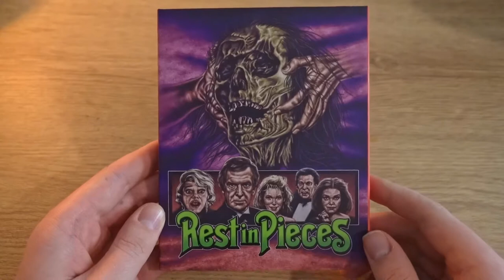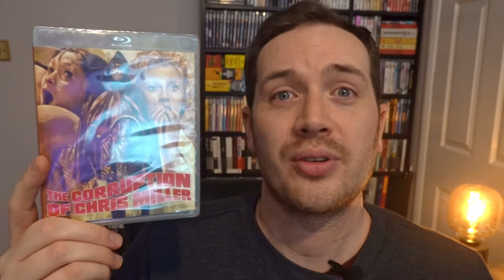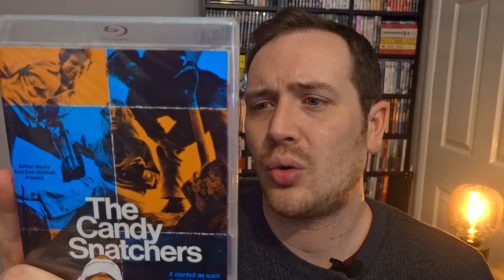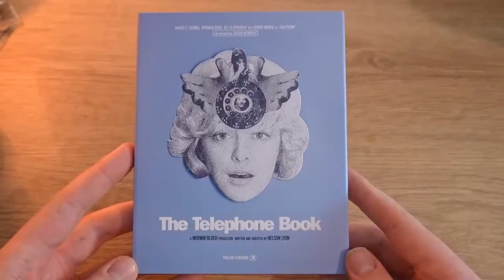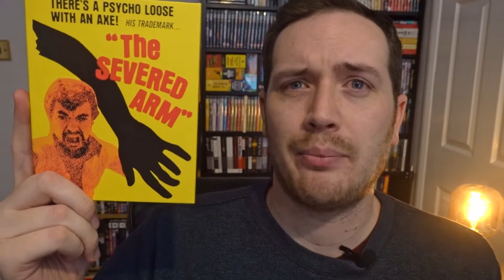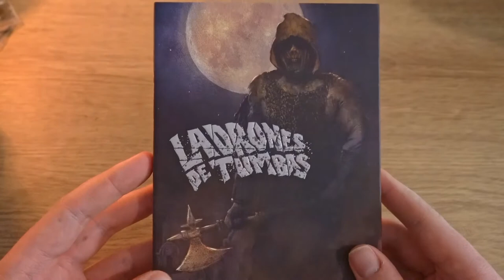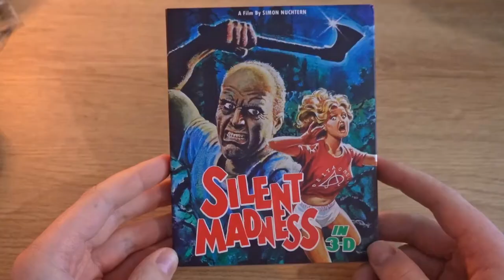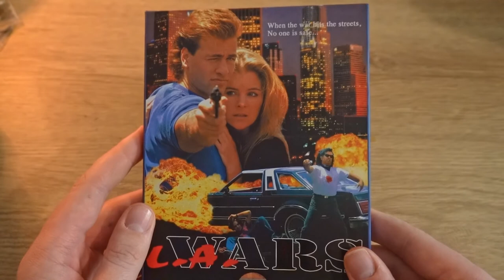Vinegar Syndrome Blu-Ray Haul!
A video showcasing the Vinegar Syndrome titles I picked up during their Black Friday sale! I will follow this video up with a few smaller review videos once I have watched some of the titles.

Thanks to everyone for their interest and support!